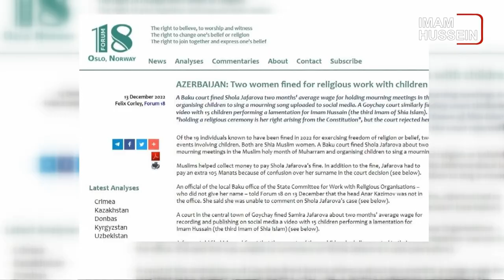سرخط خبرها: پنجشنبه 24 آذر ماه 1401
۱- جریمه کردن دو معلم شیعه در کشور آذربایجان به دلیل برگزاری مجلس عزاداری در مدرسه
۲- ممانعت از حضور و مشارکت ط۱لبان و شورای نظامی میانمار در سازمان ملل متحد
۳- پایان ساخت دیواره‌های حرم امامین عسکریین علیهما السلام توسط هنرمندان ایرانی
۴- قول طالبان به پاکستان برای پرهیز از تنش مرزی
۵- دعوت سازمان جهانی نفی خشونت برای پایان دادن به بحران کودکان سوریه و یمن
۶- عملیات جدید بازماندگان د۱عش علیه نیروهای ارتش عراق